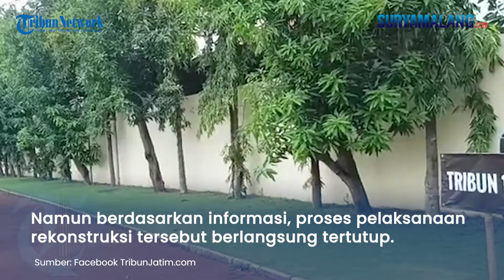Suasana Rekonstruksi Tragedi Kanjuruhan di Mapolda Jatim, Proses Rekonstruksi Berlangsung Tertutup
SURYAMALANG.COM - Rekonstruksi kerusuhan Tragedi Kanjuruhan yang menewaskan 133 orang korban, di Lapangan Sepak Bola Mapolda Jatim, Rabu (19/10/2022), berlangsung tertutup.

Pantauan TribunJatim.com di area dalam lapangan tersebut, sekitar pukul 08.17 WIB, belasan orang anggota kepolisian yang bertindak sebagai penyidik dalam kasus tersebut, mulai melakukan apel di tengah area lapangan.

Di sekitar area pinggir lapangan rumput tampak terpasang papan penunjuk bertuliskan nomor atau identitas tribun yang terdapat di Stadion Kanjuruhan.

Belum ada keterangan resmi dari kepolisian mengenai jumlah personel yang terlibat dalam rekonstruksi tersebut.

Namun, berdasarkan informasi yang dihimpun TribunJatim.com, proses pelaksanaan rekonstruksi tersebut berlangsung tertutup.

Awak media hanya diperbolehkan mengambil dokumentasi di dalam Lapangan Mapolda Jatim, sebelum dan setelah prosesi rekonstruksi berlangsung.

Perihal prosesi tanya jawab, akan disediakan fasilitas konferensi pers atau doorstop, setelah proses rekonstruksi tersebut, rampung.

Sekadar diketahui, Tiga orang tersangka dari anggota Polisi akan dihadirkan dalam rekonstruksi kerusuhan Tragedi Kanjuruhan yang digelar penyidik Subdit I Kamneg Ditreskrimum Polda Jatim di lokasi Lapangan Sepak Bola Mapolda Jatim, Rabu (19/10/2022).

Ketiganya yakni Komisaris Polisi (Kompol) Wahyu Setyo, Kabag Ops Polres Malang, Ajun Komisaris Polisi (AKP) Has Darmawan, Komandan Kompi (Danki) 3 Brimob Polda Jatim, dan Ajun Komisaris Polisi (AKP) Bambang Sidik Achmadi, Kasat Samapta Polres Malang.

Rekonstruksi yang digelar, bertujuan untuk mengidentifikasi mekanisme pengamanan dan pengendalian massa suporter yang diterapkan seusai pertandingan 'Derby Jatim' Arema FC versus Persebaya Surabaya, pada Sabtu (1/10/2022).

Termasuk mengenai penerapan tembakan gas air mata yang dilakukan oleh sejumlah anggota kepolisian di dalam stadion, hingga memicu kepanikan suporter.

"Iya 3 orang tersangka itu," ujar Kabid Humas Polda Jatim, Kombes Pol Dirmanto, saat dikonfirmasi TribunJatim.com, Selasa (18/10/2022).

Lokasi lapangan sepak bola yang bakal digunakan sebagai area terselenggaranya rekonstruksi tersebut, berada di ujung sisi barat area Mapolda
Jatim.